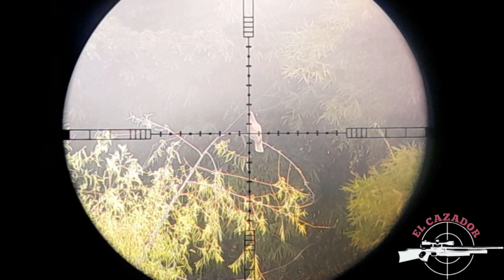pigeon season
hunting day